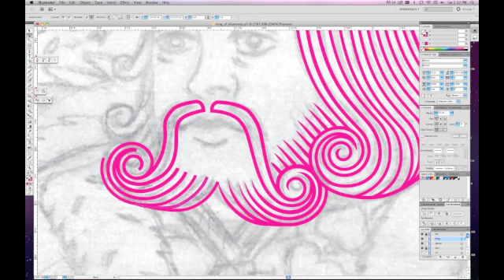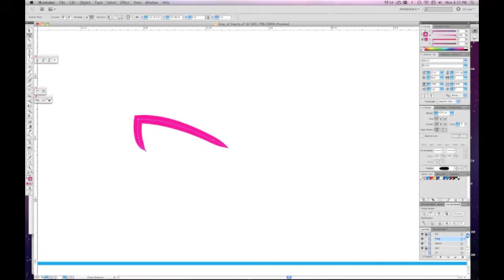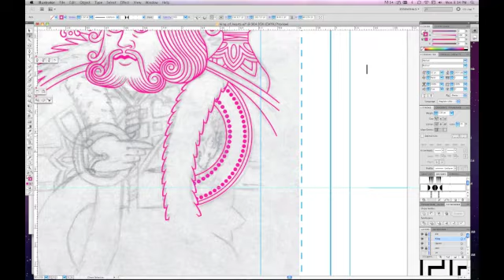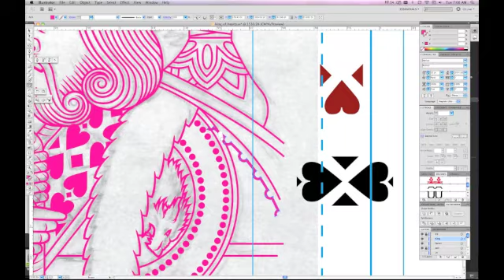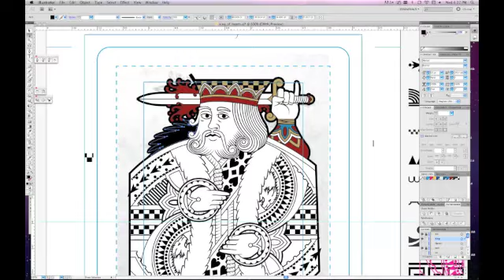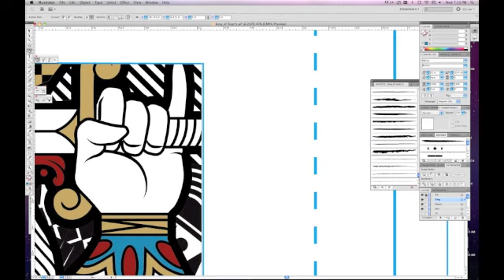timelapse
A Timelapse screen capture of the King of Hearts from my deck for Circle City Card Company. All built in Illustrator 5.5 from a sketch I drew.

Music is House of Cards by RadioHead from the Album In Rainbows